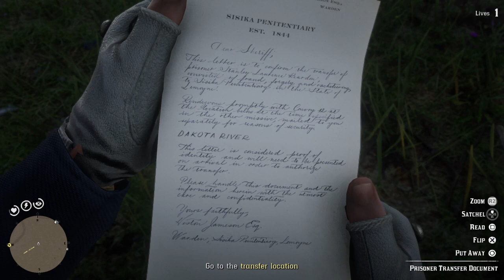Rescuing Lem. Moonshiner Full Story. Part 2